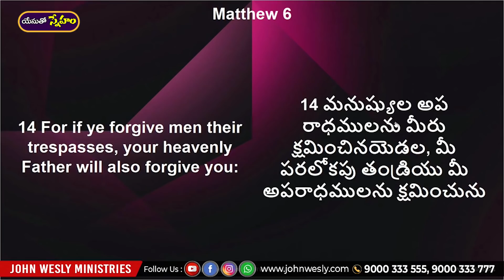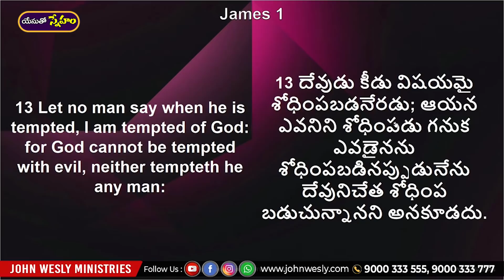Daily Bread | యేసుతో స్నేహం ( 1 జూన్ 2021) | కీడు నుండి తప్పించబడాలంటే? | Dr John Wesly